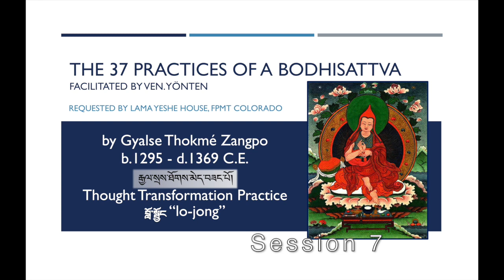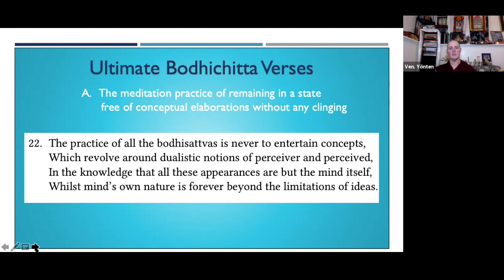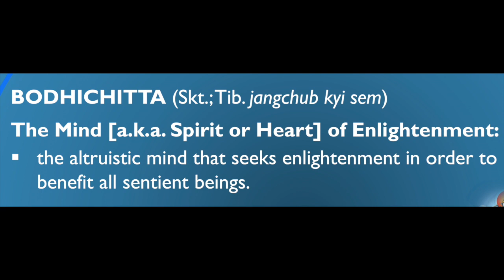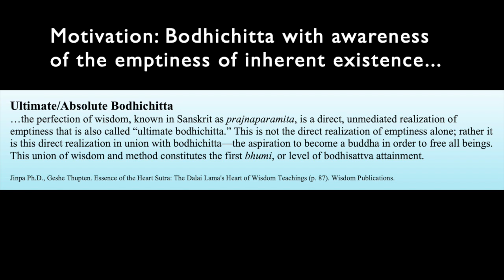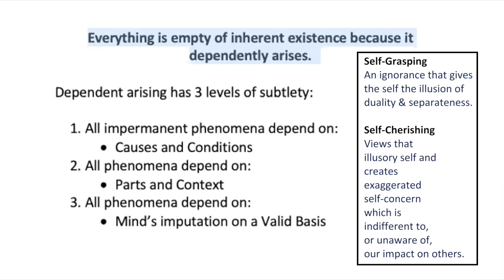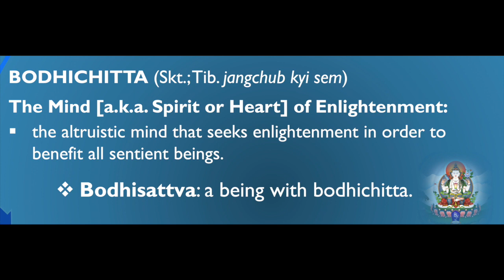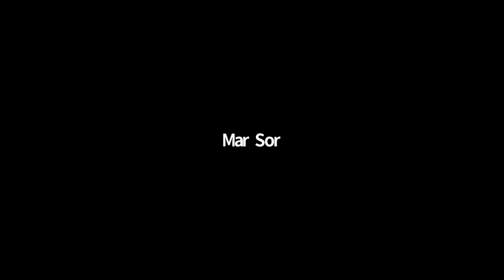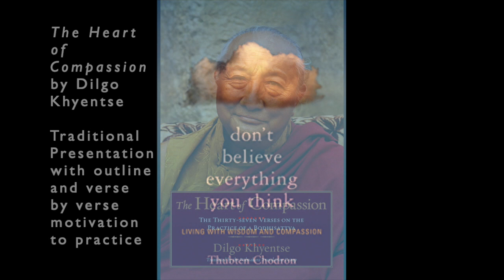7_37 Practices of a Bodhisattva_Ultimate Bodhichittaand Emptiness Meditation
Session 7: Ultimate Bodhichitta and Emptiness Meditation
Weekend Course
Hosted by Lama Yeshe House